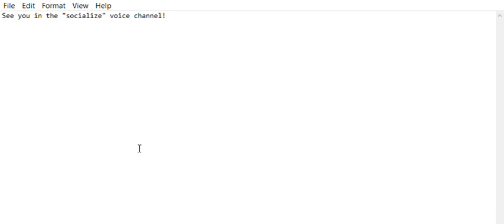Discord for the Channel!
CLICK TO JOIN AAAAAAA